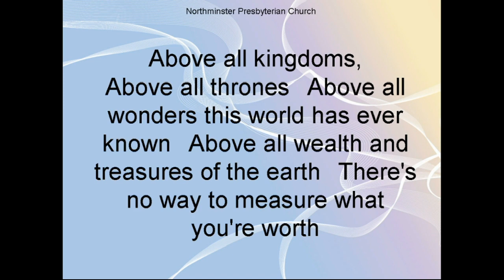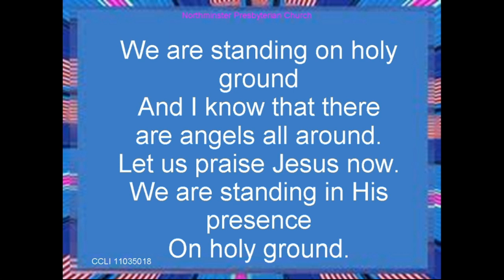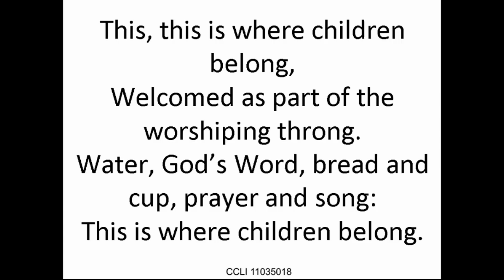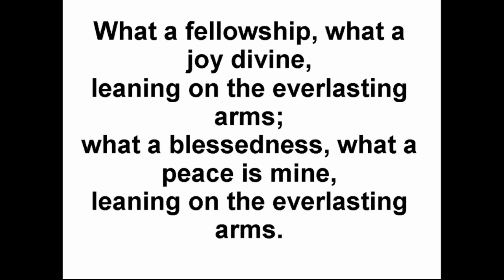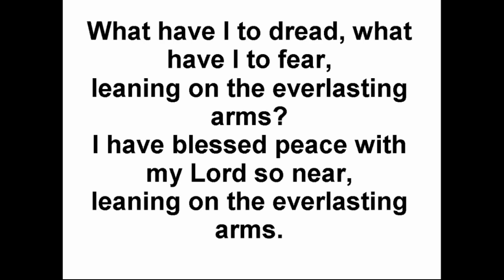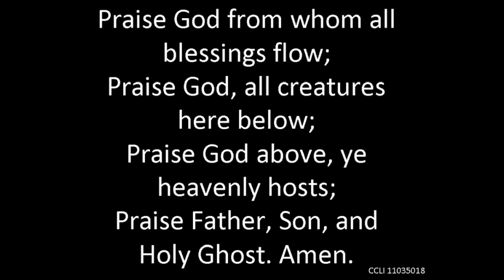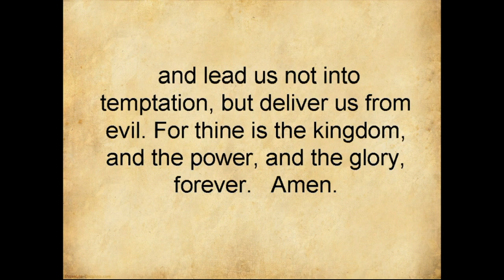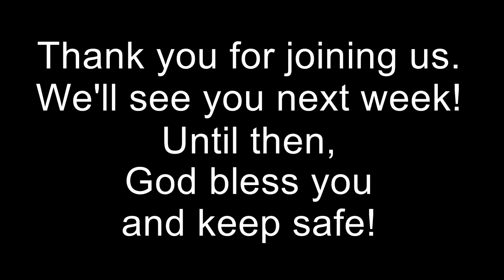July 26 2020 Drive In Worship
Drive in worship at Northminster!